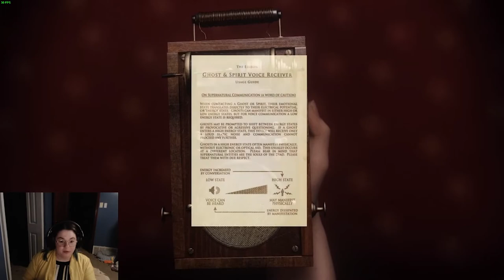Amy's Story- At Dead of Night Part 1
Part 1 of my playthrough of At Dead of Night. Originally streamed on Twitch.